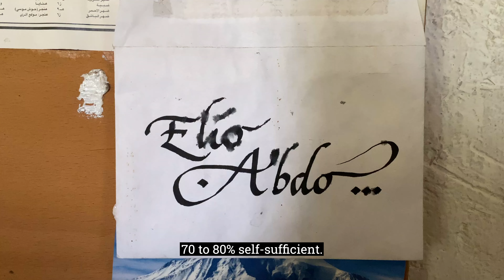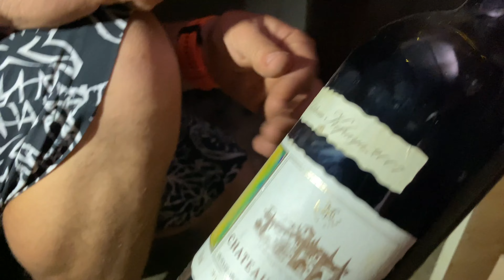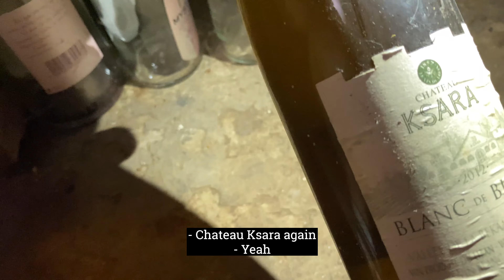Real OFF-GRID LIVING in the MIDDLE EAST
An up close and personal look into the life of Elio, a man pursuing a self-sufficient and off-the-grid lifestyle in the Lebanese mountains. Elio takes us through some of his daily routine: Feeding his chicken, taking his goats for a walk, and feeding his "baby" honey bees (that he keeps on his roof!). He also treats us to some of his homemade wine 🍷 ! An entrepreneur by nature, Elio does all of this while running multiple of his own businesses.

Although Elio may be doing this in Lebanon, he provides a great example of a less-extreme version of "off-grid" living that might be more feasible than going all-out and moving to the middle of nowhere. No matter where we are on the globe, I think there is something relevant we can all take away from how Elio lives.

BOOK A LEBANON TOUR WITH ELIO 🙋🏻‍♂️ 🇱🇧

MUG ARTIST 🎨
Talented designer who brought the merchandise to life, Kimaya K:

► Selfie Stick
► Tripod (lightweight w/phone clamp)
► External Hard Drive

MY REMOTE OFFICE 💻 (that travels with me)
► Laptop Stand
► Wireless Keyboard & Mouse
► Mousepad (w/ Wrist Support)
► Keyboard Wrist Rest
► Backpack (unisex)

MY PACKING GEAR ✈️ (lightweight & max. space)
► Luggage Bags
- Medium (25 inch / 63.5 cm)
- Large (29 inch / 73.7 cm)
► Backpacking Backpack
► Space Saver Bags (Vacuum Compression)
► Packing Cubes (for Organization)

🕑 TIME STAMPS 🕑
0:00 Intro
4:58 Breakfast from the Farm
12:07 Compost
12:48 Feeding the Chickens
20:50 Taking the Goats for a Walk
28:05 Why 70-80% Self-Sufficient?
30:00 Carob Fruit
34:12 Workshop to Make Wood & Metal Things
36:37 Homemade Wine
46:42 Advantage to being Off-the-Grid in Lebanon
47:53 Feeding the Honey Bees (on the Roof!)
59:50 Growing Grapes on the Rooftop
1:00:29 Pizza Trip